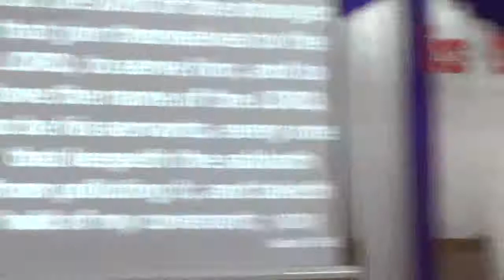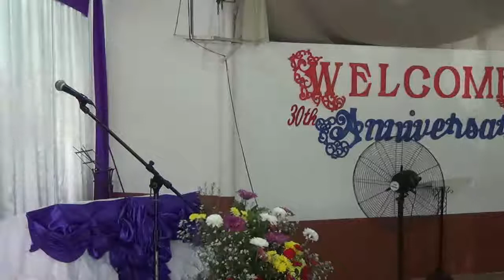Sunday Morning Word of God (October 11, 2015)